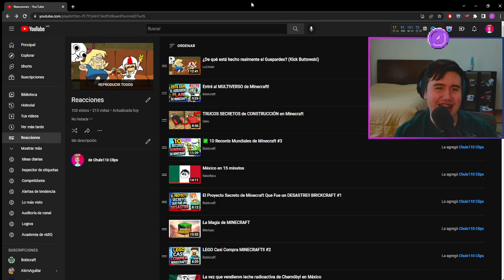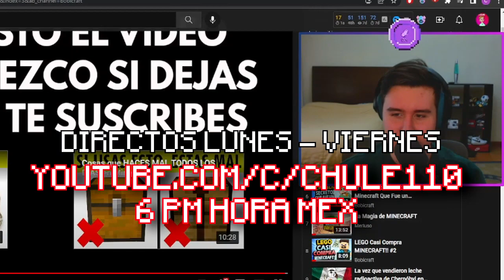Chule reacciona a TRUCOS SECRETOS de CONSTRUCCIÓN en Minecraft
Chule reacciona a un video de Gelo, donde nos enseña y explica secretos que podemos usar al momento de construir en Minecraft y para que serviría, muy buena idea y video :)